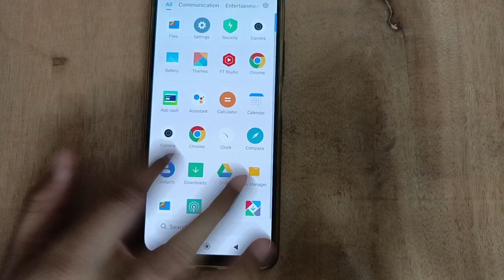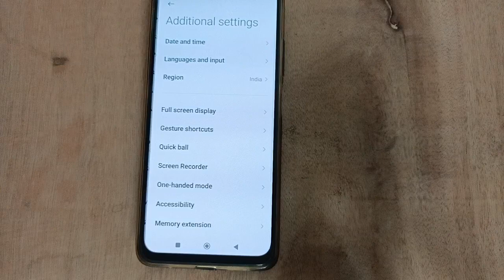Date and Time Setting, Poco C51 mobile Date and Time kaise change kare